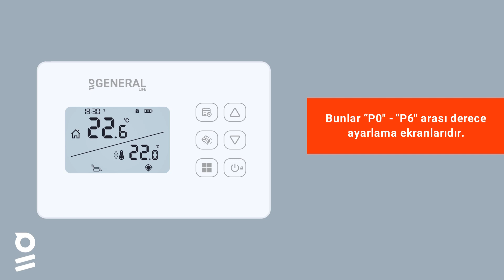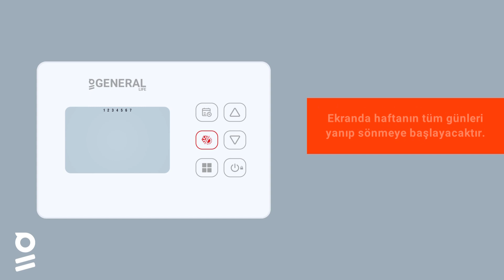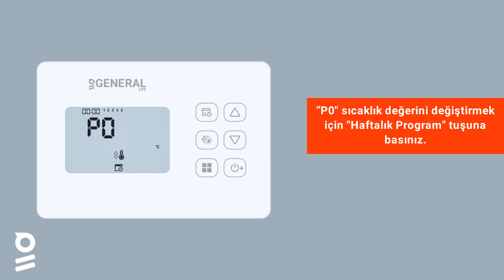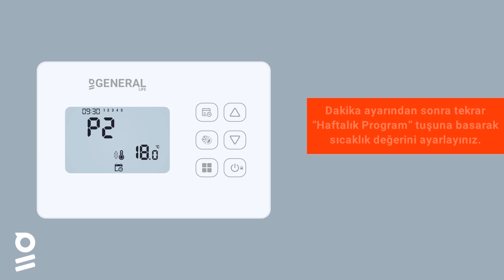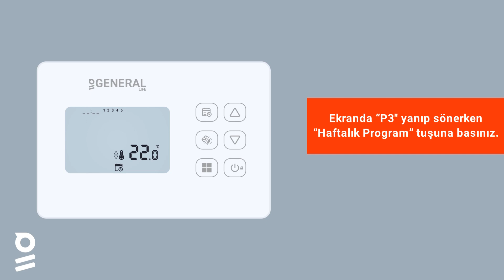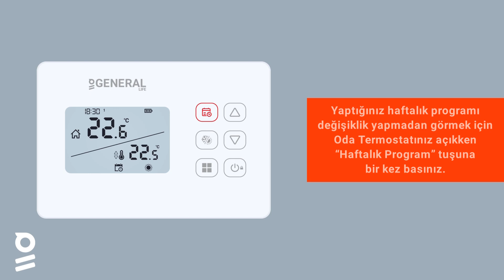GENERAL SOLARA 300S RF - Haftalık Program Ayarı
GENERAL SOLARA 300S RF - Haftalık Programlı Kablosuz Oda Termostatı
Haftalık Program Ayarı